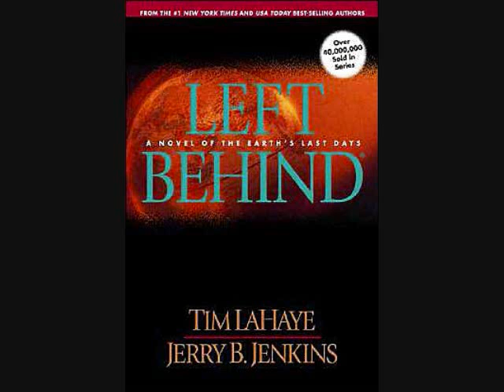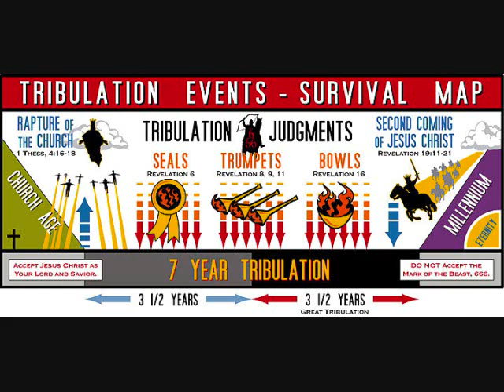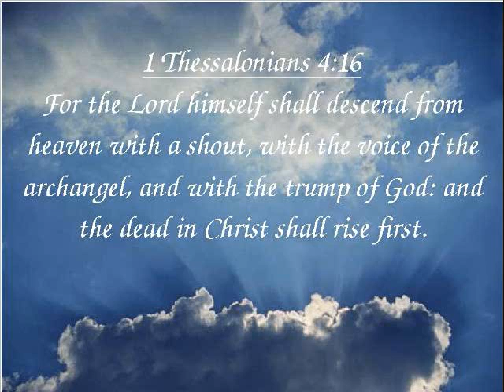The Rapture and Israel vs. Iran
The rapture of the Church may take place before the Russian invasion of Israel.